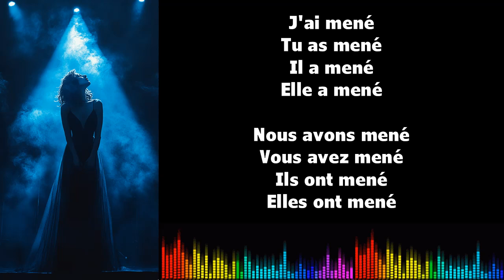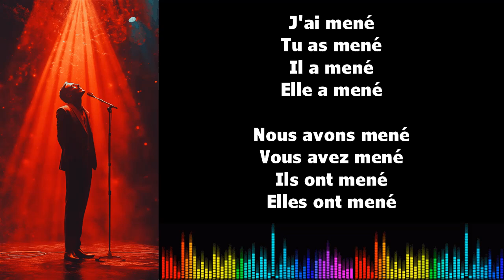♫ 通过音乐学习法语 ♫ I MENER I Passé Composé